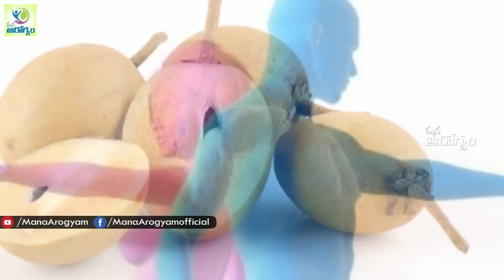Health Benefits of Sapota - Health Tips in Telugu || mana Arogyam